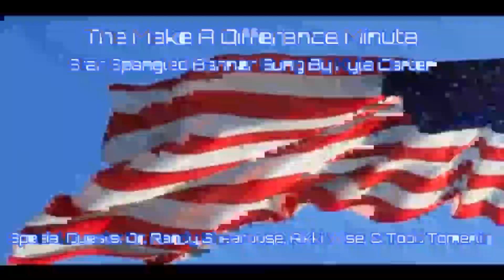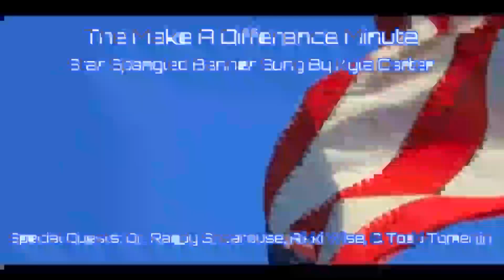Make A Difference Minute: Sensory Rooms in Limestone County Schools (Alabama)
On this MADM, Dr. Randy Shearouse, supertindent of Limestone County Schools, Rikki Wise, assistant principal at East Limestone Middle School, and Todd Tomerlin, Make A Way Foundation board member, are sharing their thoughts on sensory rooms that have been introduced in Limestone County Schools.